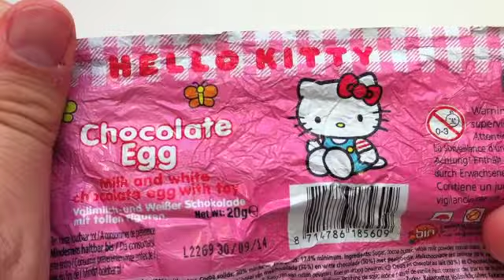DibusYmas Surprise Chocolate Eggs Unboxing Hello Kitty gift toy